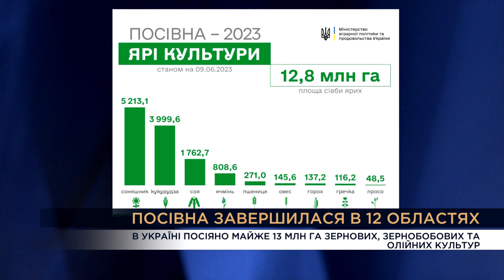Вечір. Підсумки за 25 червня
Посівна кампанія в Україні завершується, засіяно 103% запланованих сільськогосподарських угідь - чи зможе забезпечити Україна власні потреби у продовольстві, вплив підриву Каховської ГЕС
 СТУДІЯ_Денис Марчук, заступник голови Всеукраїнської аграрної ради
 ВКЛ_Дмитро Соломчук,Член Комітету Верховної Ради України з питань аграрної та земельної політики
 ВКЛ_Іван Чайківський, член комітету з питань аграрної та земельної політики

 ВКЛ_Артем Романюков, командир підрозділу ЗСУ